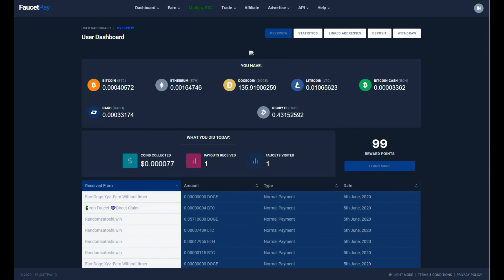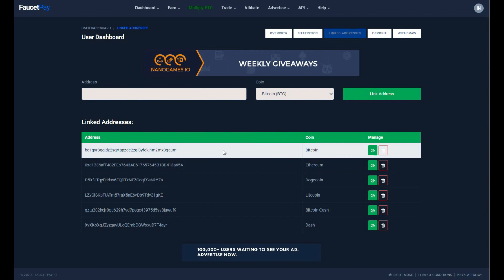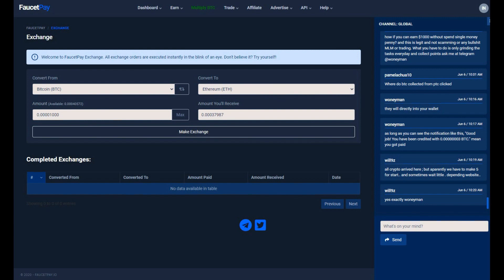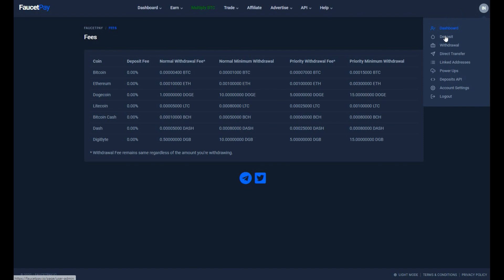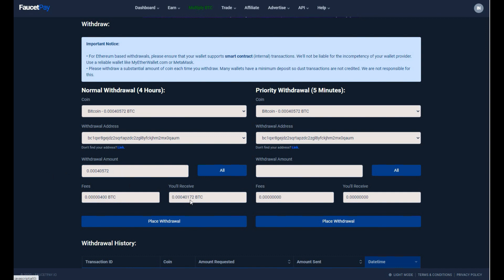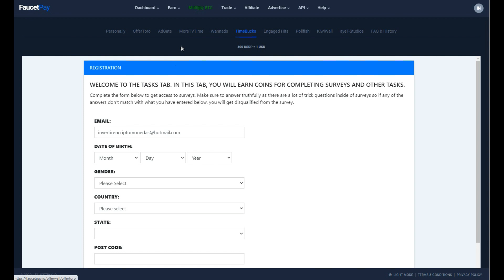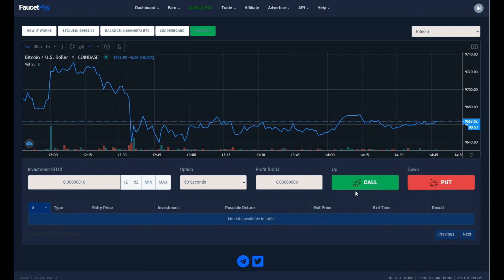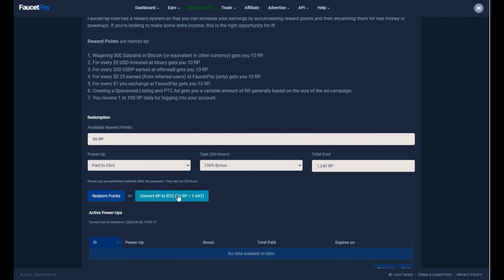🌟Faucetpay🌟 Como Funciona? | Tutorial y Estrategias para Ganar, Intercambiar y Retirar Criptomonedas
► Tutorial rápido y sencillo sobre como utilizar Faucetpay, una microbilletera en donde vamos a poder almacenar todas las criptomonedas que reclamemos en la mayoría de faucets. Explicaremos como registrarse, estrategia para retirar, como asociar tus carteras de criptomonedas, como ganar criptomonedas, programa de referidos y programa de puntos.